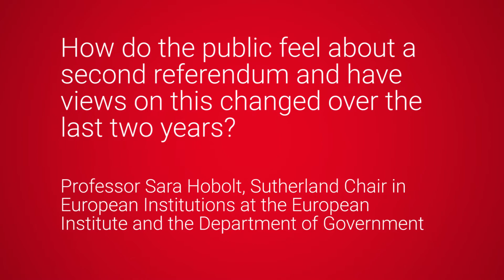LSE Thinks | How do the public feel about a second referendum?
LSE Thinks - How do the public feel about a second referendum and have views on this changed over the last two years?